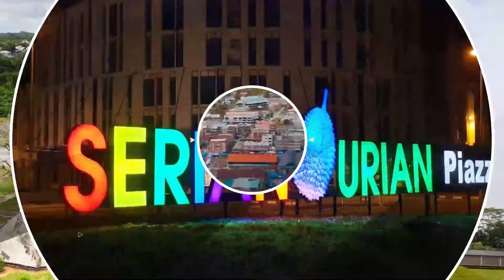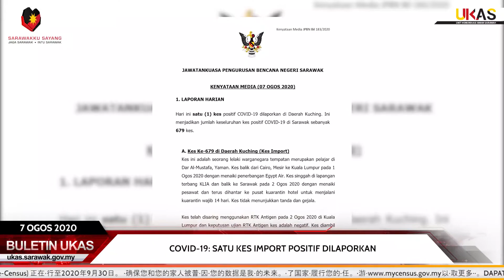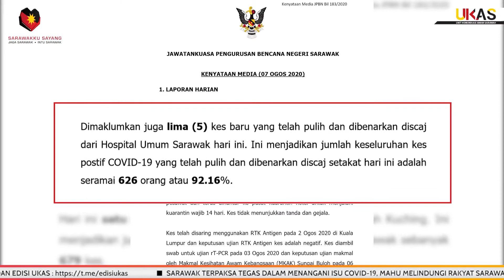BuletinUKAS EDISI MALAM 7 OGOS 2020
Berita Menarik Hari Ini:
1. Sarawak Terpaksa Tegas Dalam Menangani Isu COVID-19, Mahu Melindungi Rakyat Sarawak
2. Program Kepolisian Komuniti Negeri Beri Kekuatan Kepada Pemimpin Masyarakat Di Peringkat Akar Umbi
3. Kerajaan Sarawak Naik Taraf Jalan Tan Sri Abang Ikhwan Zaini Untuk Keselesaan Pengguna
4. COVID-19: Satu Kes Import Positif Dilaporkan
5. Air Terjun Bronang Singai Bakal Jadi Produk Pelancongan Baharu
6. Pembinaan Pembahagi Jalan Konkrit Di Jalan Menuju Pekan Daerah Elak Kesesakan Lalu Lintas